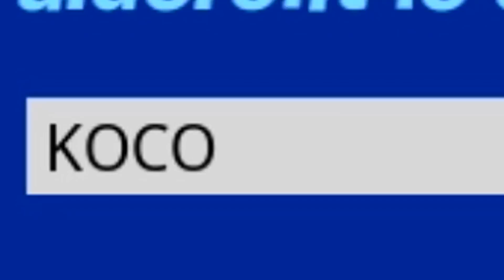NOUVELLE VOITURE vs MEGA RAMPE IMPOSSIBLE ! (Expérience Fortnite Saison 6)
J'essaye la NOUVELLE VOITURE sur une MEGA RAMPE IMPOSSIBLE de Fortnite Saison 6 Chapitre 2 en Battle royale pour TROLL, PRANK, Challenge et Défi !

# EpicPartner